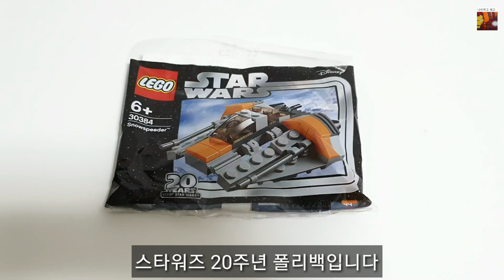레고 스타워즈 20주년 스노우 스피더 폴리백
생각보다 인기가 없는 스타워즈 20주년입니다.
슬프네요